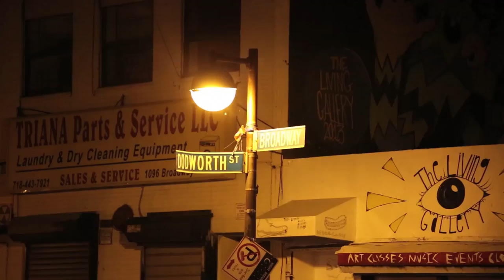Eternal Recurrence - Zebra & The Leopard, NYC 2013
Eternal Recurrence, Stream of Consciousness, Summer 2013, NY

Performed by Zebra & The Leopard
Archaic-futuristic performative music. Daring, challenging, healing. A raga jump into the unknown. It was held Goodbye Blue Mondays, 1087 Broadway, Brooklyn, NY.

Zebra: Drums
Zebra has performed & recorded all over the world for many years with such diverse artist as Jaco Pastorius, John Lee Hooker & Jorma Kaukonen.

Francesca - The Leopard: Vocals, Piano, Sax
Experimental musician, philosopher of the posthuman, best-seller writer, avant-garde dancer.

Video by Michael Rizzo